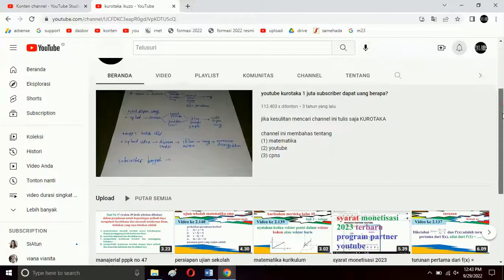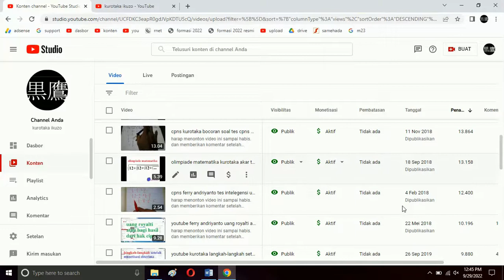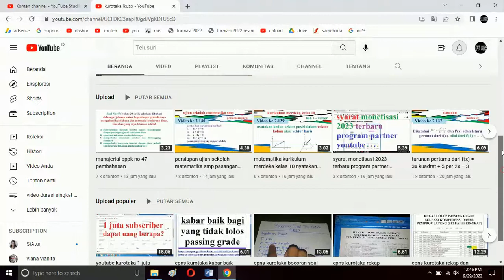dokumentasi video terbaik akhirnya masuk di urutan pertama popular